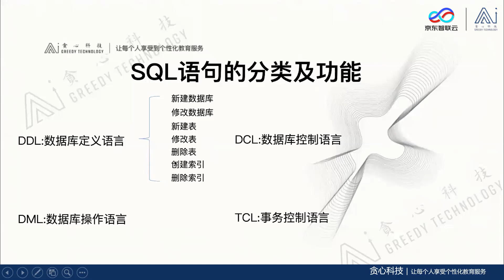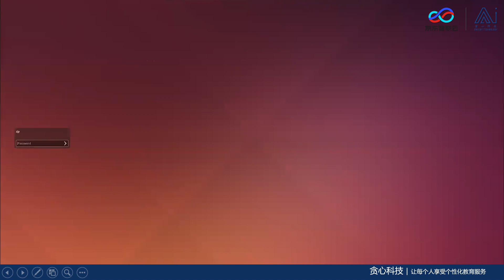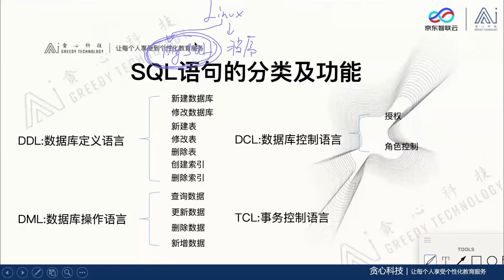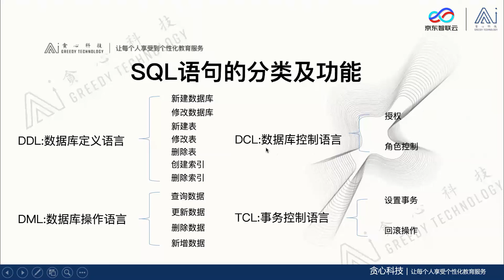JD京东商业化数据分析师培养计划_辅课 3.SQL语句的分类及功能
想看更多教程，欢迎留言，我会尽量满足